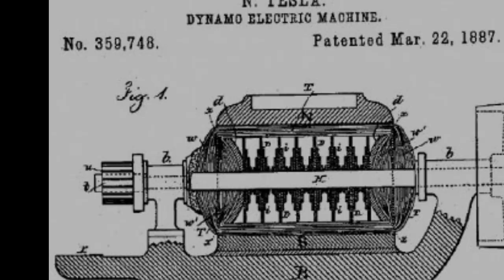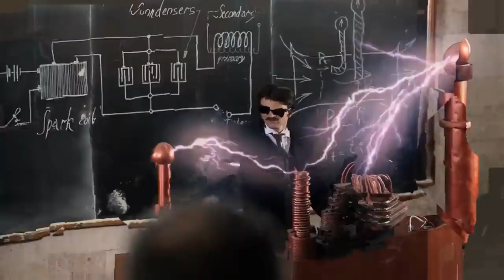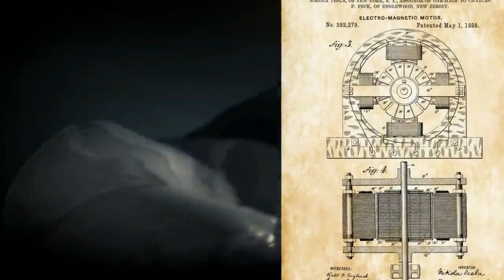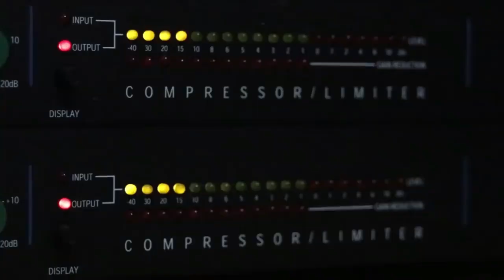Tesla invented Radio not marconi | Tech Stories #2 (In Nepali)